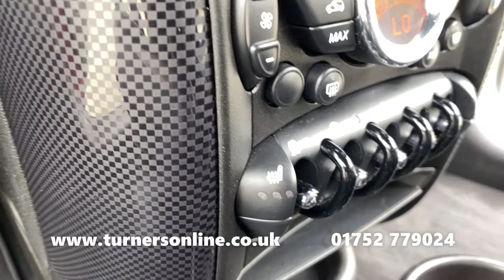2014 (14) MINI Paceman 1.6 Cooper S